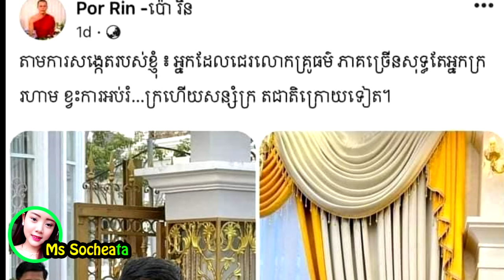ផ្កាយ៣ ហ៊ុន ជា ប្រតិកម្មនឹងលោកសង្ឃ ដៀលអ្នកជេរសាន សុជា សុទ្ធតែក្ររហាម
សូមអធ្យាស្រ័យ

ចំពោះការមិនបានតប ខំមិនបានគ្រប់គ្នា

Ms Socheata